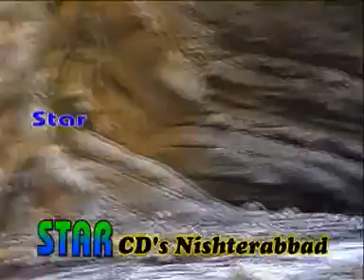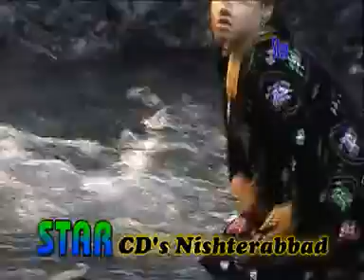Amir shah mujrooh